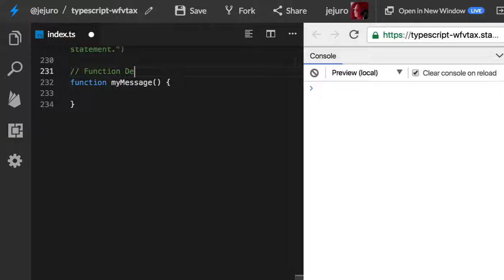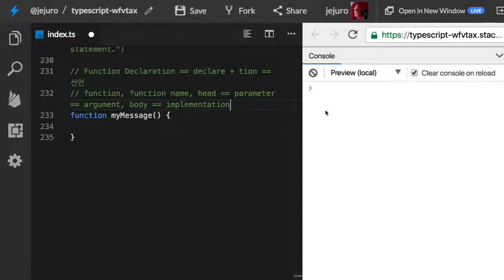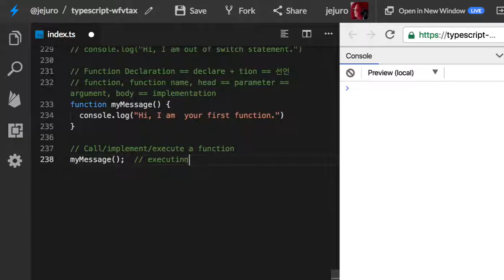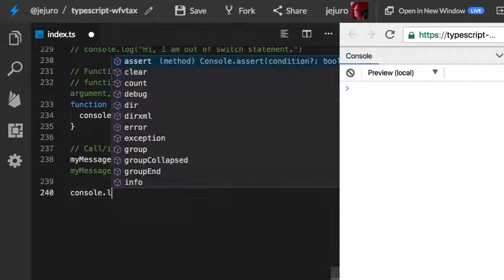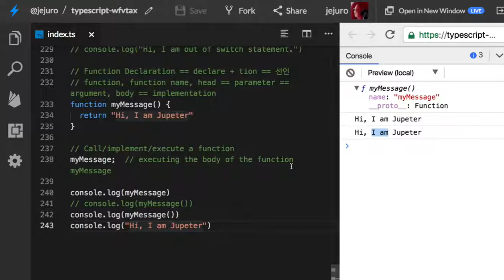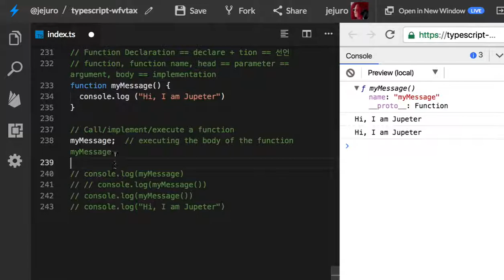21 - Functions 개념